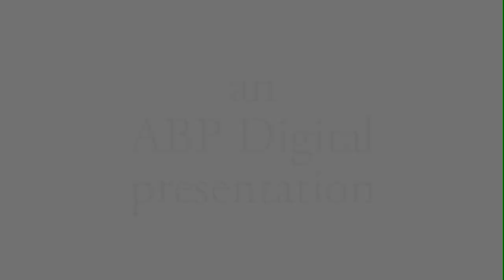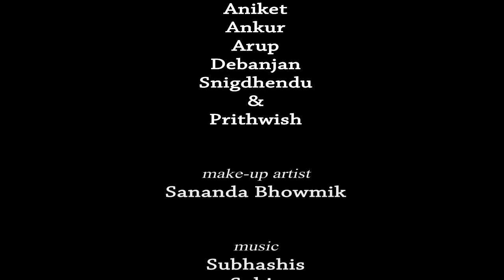366 Radha Ballavi